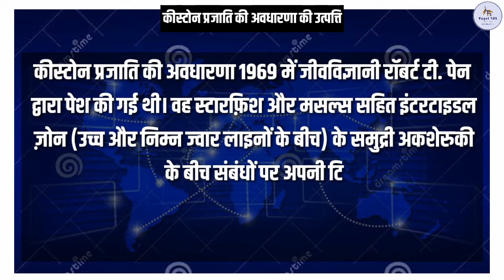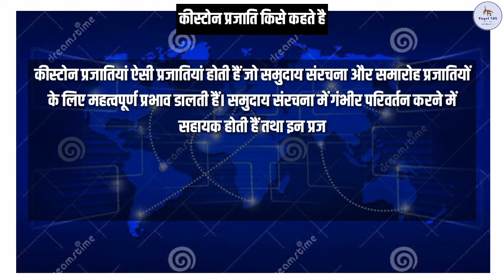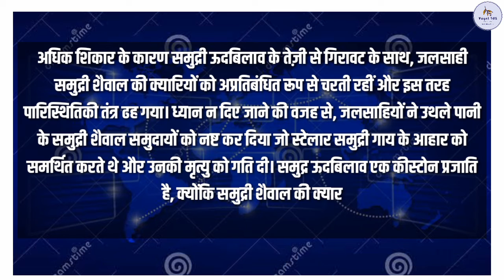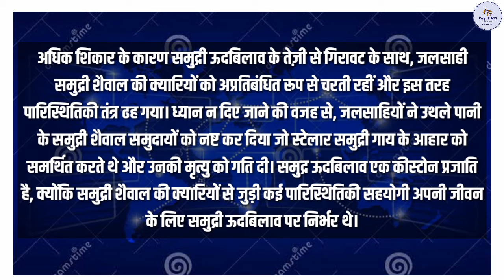भूगोल शब्दावली - क्रिस्टोन प्रजाति ( Geography Glossary - Christon Species )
प्रिय विद्यार्थियों आप सभी की आगामी परीक्षा को देखते हुए पायल आईएएस की ओर से आप सभी के लिए भूगोल विषय को कंप्लीट करने के लिए भूगोल की शब्दावली प्रोग्राम की शुरुआत की गई हैं ।

 भूगोल की शब्दावली  प्रोग्राम के अंतर्गत हम ऐसे टॉपिक को कवर करने वाले हैं जो पिछले कुछ वर्षों में करंट में रहे हैं । क्योंकि परीक्षा के लिहाज से करंट में रही चीजो को कवर करना आवश्यक हैं । साथ ही की भूगोल की शब्दावली अंर्तगत महत्वपूर्ण पहलुओं को हमने अगल-अलग वीडियो के माध्यम से पूर्ण किया हैं। जो आपकी तैयारी में मील का पत्थर साबित होगी ।

साथ ही प्रिय विद्यार्थियों आप सभी के लिए अन्य प्रोग्राम के तहत :
◆ अंतरराष्ट्रीय और राष्ट्रीय संगठन
◆ भूगोल की शब्दावली
◆ अर्थव्यवस्था की आर्थिक शब्दावली
◆ सरकारी योजनाए
◆ भारतीय राजव्यवस्था से संबंधित शब्दावली